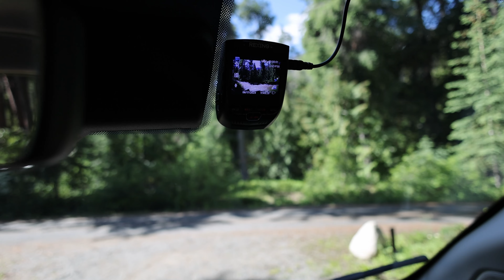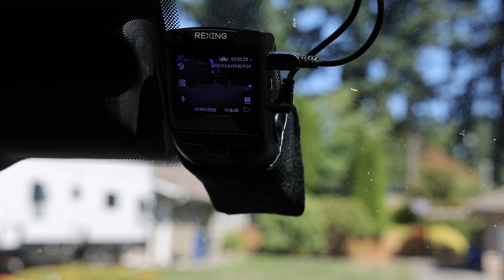Airstream Rangeline Dashcam Installation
A dashcam is handy to have in any RV for a variety of reasons. This video goes over the installation process for a dashcam in the Airstream Rangeline. It should be a similar procedure for any Dodge RAM based chassis like the Winnebago Solis, or the Thor Sequence. Reasonably complex install requiring running cable and tapping into 12v electrical.